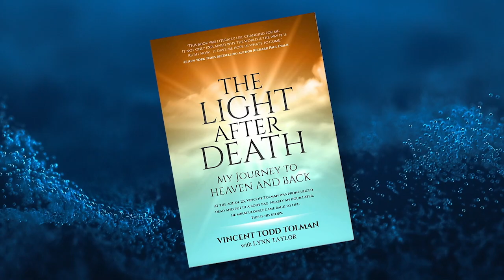‘I Died’: Man Shares His Near Death Experience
This is a preview to an interview with near death experience survivor Vincent Todd Tolman. He died for 45 minutes and was zipped into a body bag before coming back to life.

In this video, Vinney Tolman describes what it was like when paramedics discovered  his body and what his consciousness was experiencing while this was happening.

Vinney Tolman is the author of the ‘Light After Death: My Journey to Heaven and Back’.